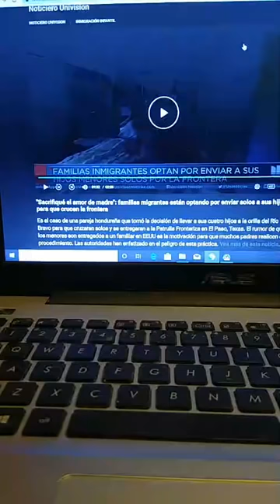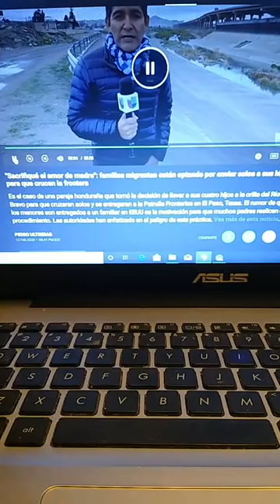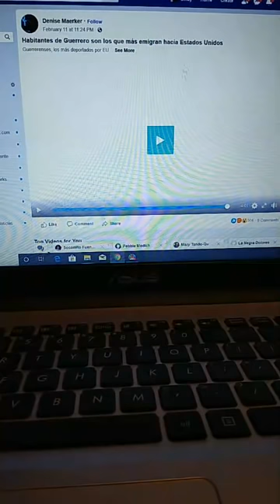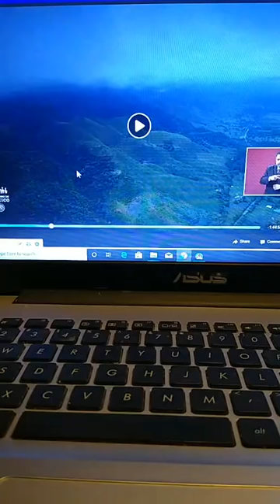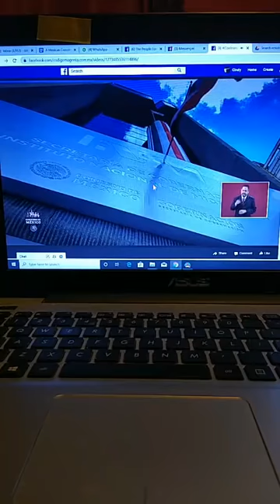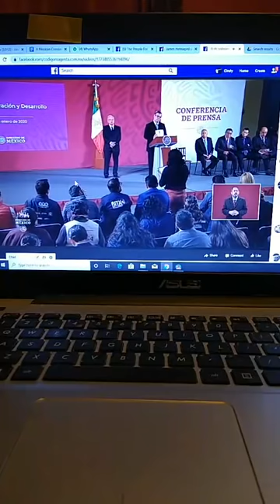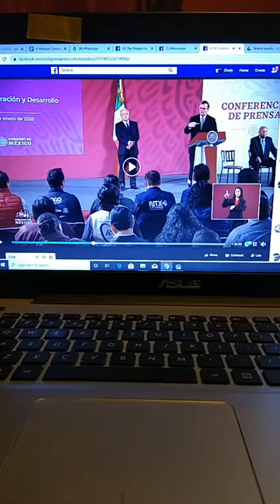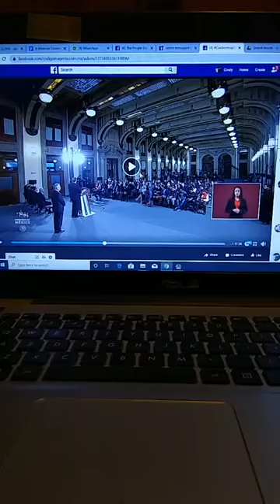Caravan 2020 - Mexico plans - Translated